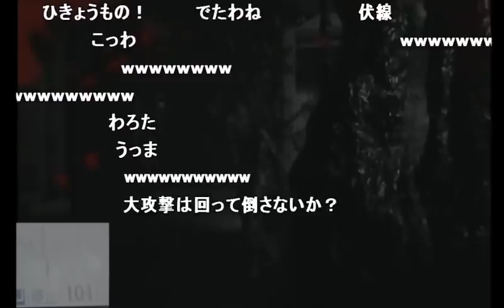【うんこちゃん】「バイオ７」ビックリし過ぎてオカマ口調になる【2017/03/21】